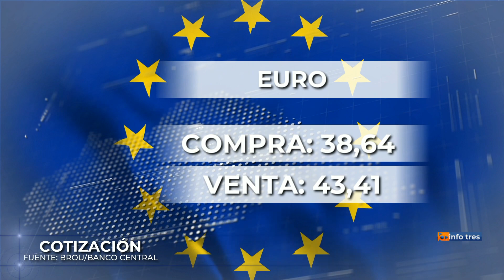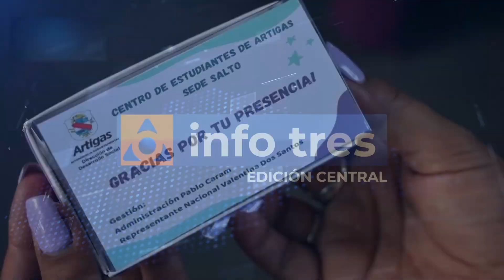Infotres Central - 21/03/2024 - Bloque 02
Vea el bloque 2 de Infotres Central, de este jueves 21 de marzo